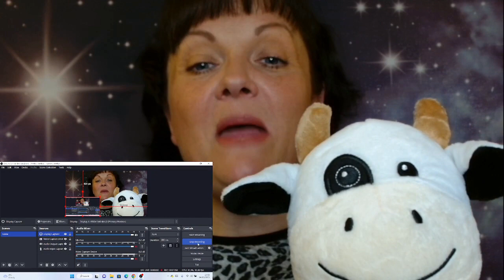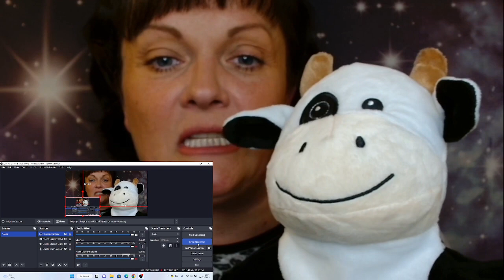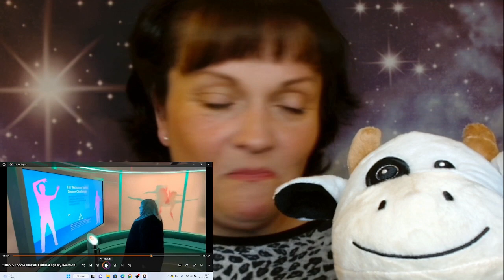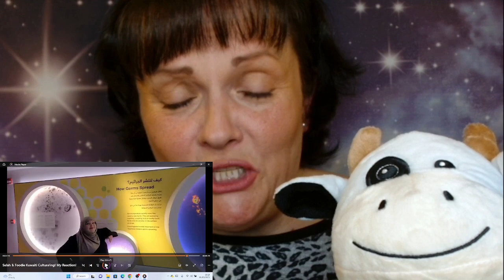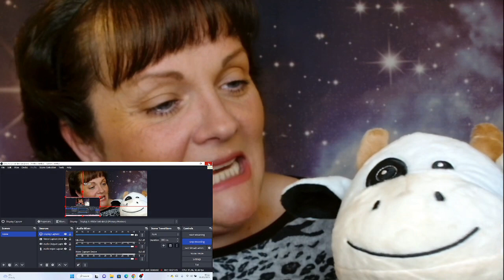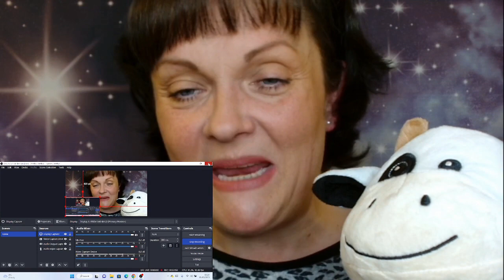Salah & Foodie in Kuwaiti Science & Technology Culturing! My reaction!